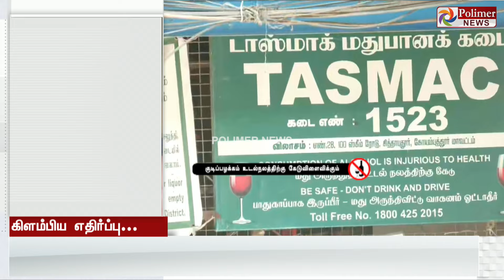வீரன் மதுவுக்கு எதிர்ப்பு... தள்ளாட வைப்பதற்கு வீரன் என்று வைப்பதா?